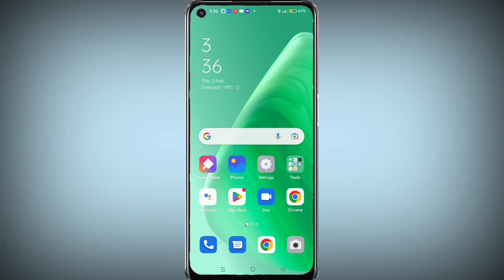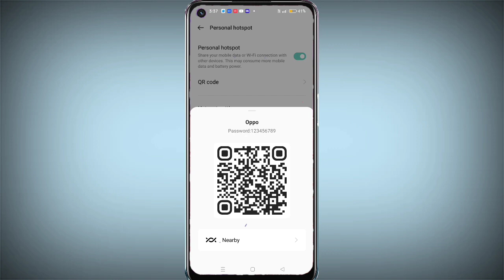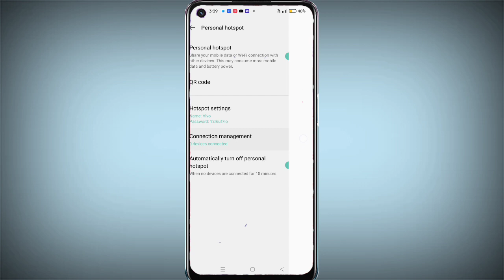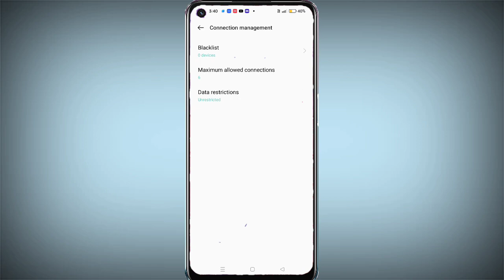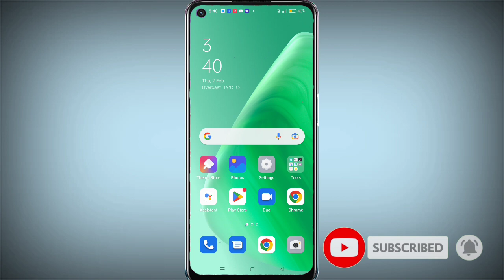Oppo A74 5G Wi Fi Hotspot setting ll Wi Fi Hotspot Password (Security) kaise lagaye Oppo A74 5g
How to Oppo A74 5g Wi Fi Hotspot Setting
How to Oppo A74 5g Wi Fi Hotspot security kaise lagaye
How to Oppo A74 5g Wi Fi Hotspot data limit setting kaise kare
How to Oppo A74 5g Wi Fi Hotspot automatically off (not device connected)